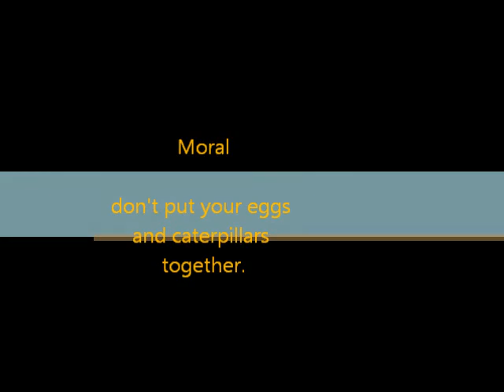Monarch Caterpillar Eats a Monarch Egg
This is a good reason to not keep your eggs and your caterpillars together